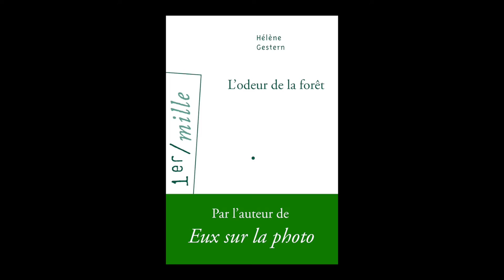Hélène Gestern - L' odeur de la forêt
Hélène Gestern vous présente son ouvrage "L' odeur de la forêt" aux éditions Arléa. Rentrée littéraire 2016.